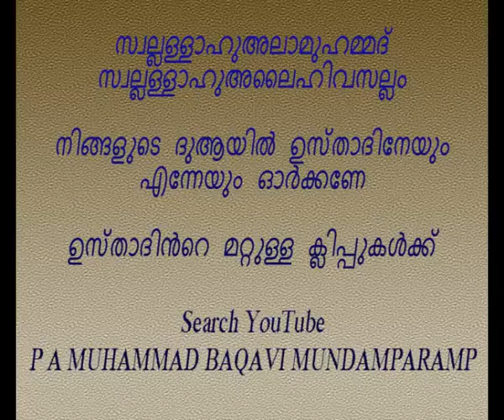P A MUHAMMAD BAQAVI MUNDAMPARAMP ഉസ്താദിൻറെ ഹജ്ജ് കർമ്മം എട്ടാം ഭാഗം മദീന യാത്ര